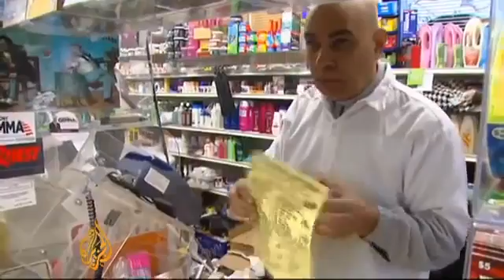Complete News Millions of Americans still mired in poverty